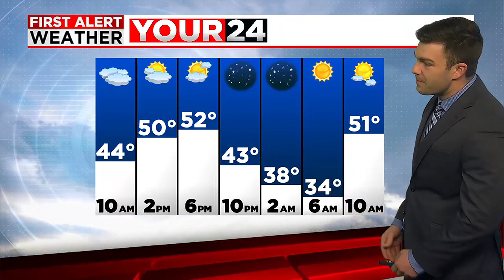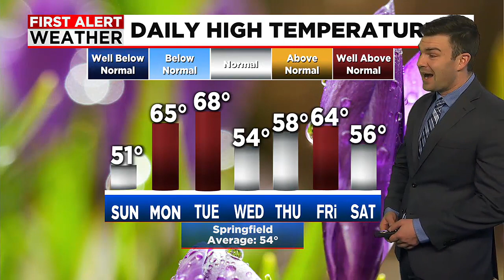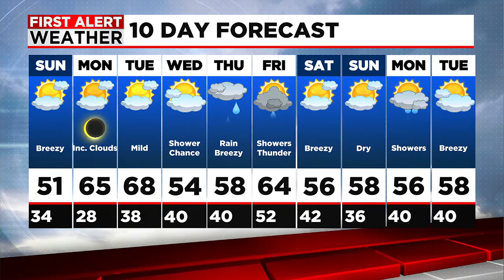Hunters Sunday Morning Forecast